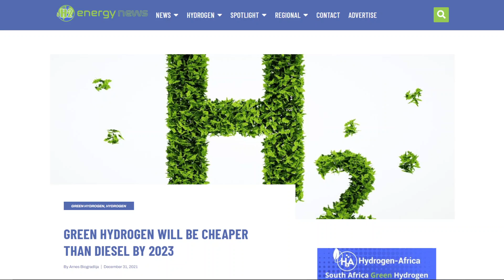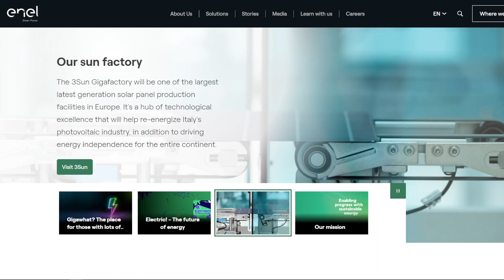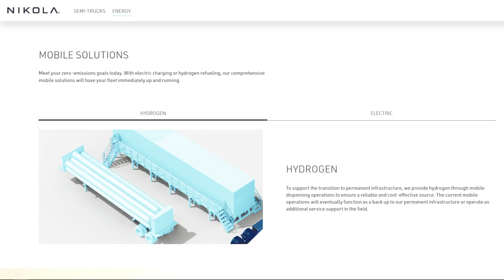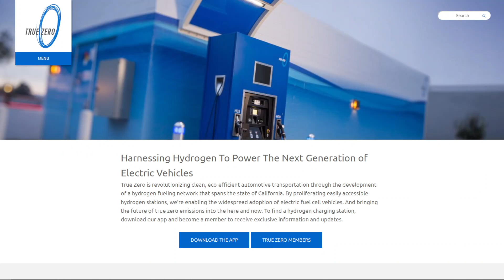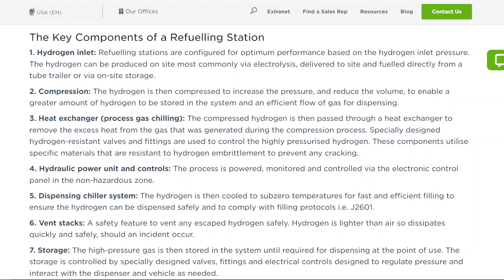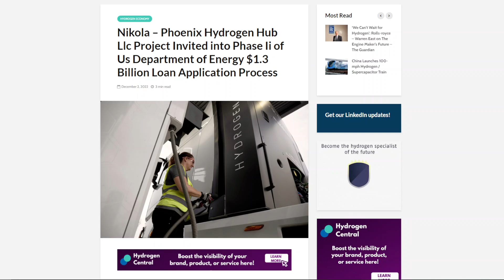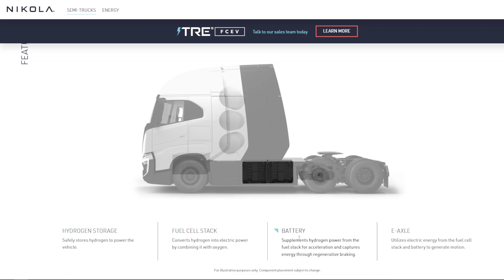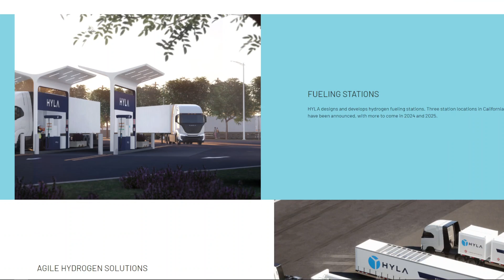Nikola's Hydrogen Masterplan *JUST* Got Bigger and Better.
In this video, I discuss Nikola Motors' new HYLA hydrogen brand and how it plans to procure, distribute and sell hydrogen to its fuel cell truck customers. 👍